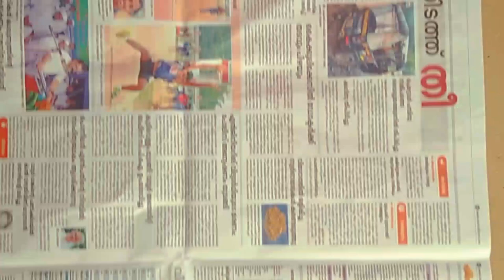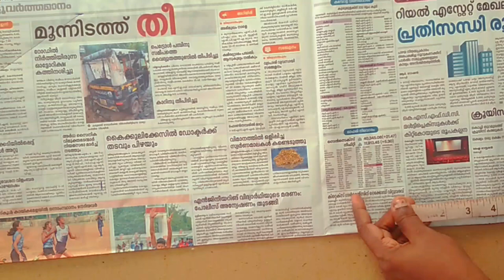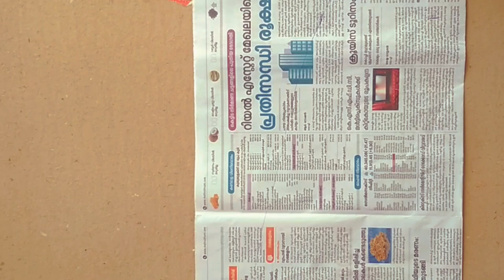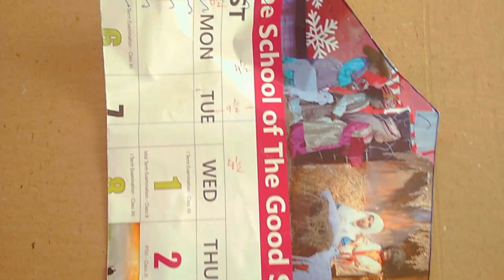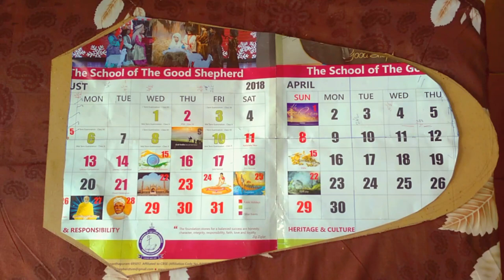Nettipattom. രണ്ടര അടി .'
Here I am showing 2.50 feet nettipattom making.
Please watch this video carefully and note the measurements which I mentioned . Through this measurement s you can make a beautiful nettipattom .This video is part one board making
Next video I will show you all how to paste beads on the borad .
Please watch my video regularly for making wonderful and beautiful crafts.